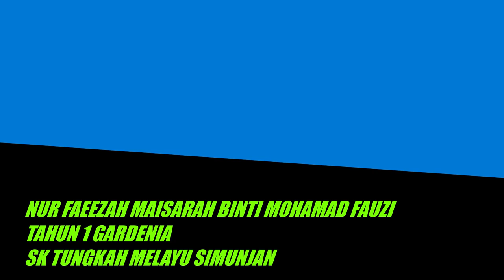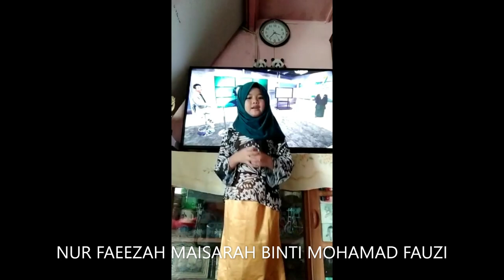DidikTVKPM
Pertandingan Tonton, Rakam dan Kongsi Didik TV KPM Adik Nur Faeezah Maisarah binti Mohamad Fauzi dari Tahun 1 Gardenia SK Tungkah Melayu, Simunjan, Sarawak.